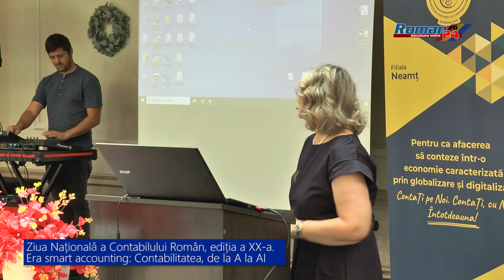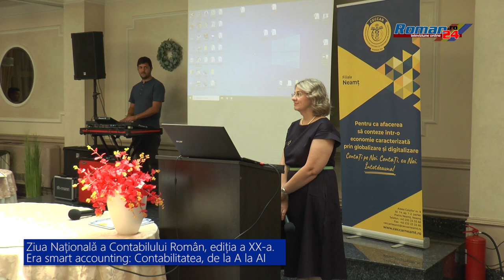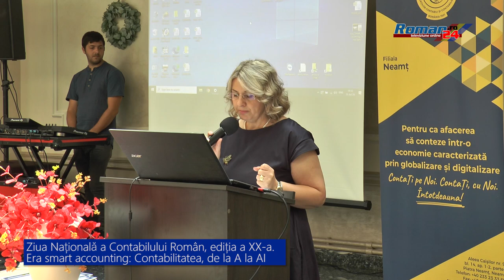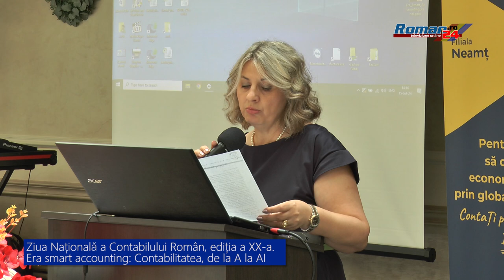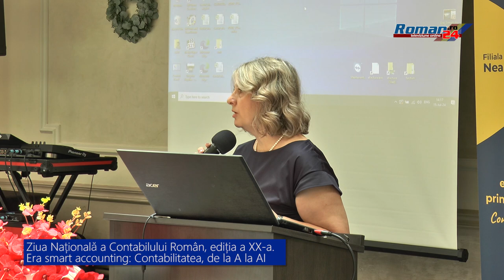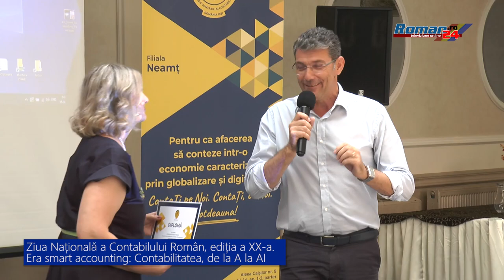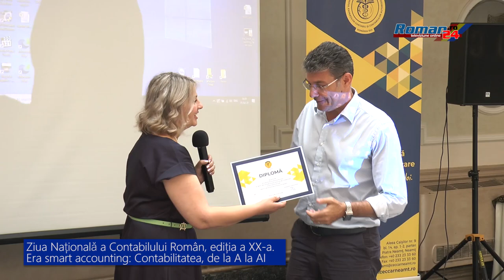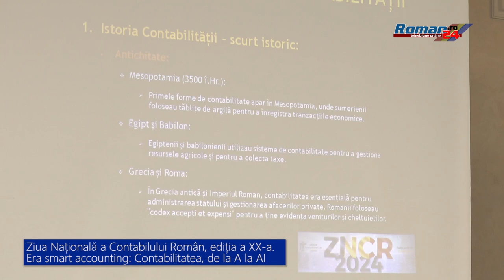Ziua Națională a Contabilului Român ediția a XXa